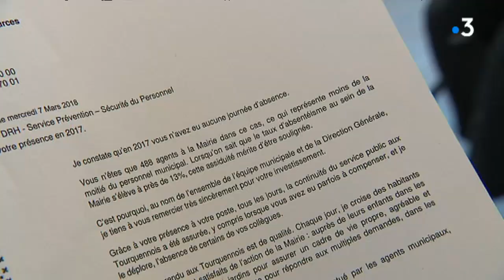Malaise à Tourcoing après les remerciements du maire aux employés qui n'ont pris aucun congé maladie